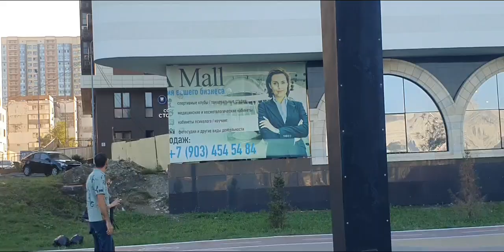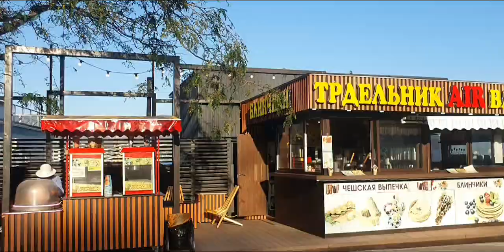Novorossiysk - a walk along the Embankment to the Music. October 2024.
For those who want to support the gratitude from the heart channel, koronapay - Fokina Kristina Sergeevna phone specify to receive in person in cash.
You can sign up for a Trip to Places of Power, Life Transformation and reboot, wish fulfillment Online! or Professional Counseling Psychology or Diagnostics of Life on Runes or Tarot cards.